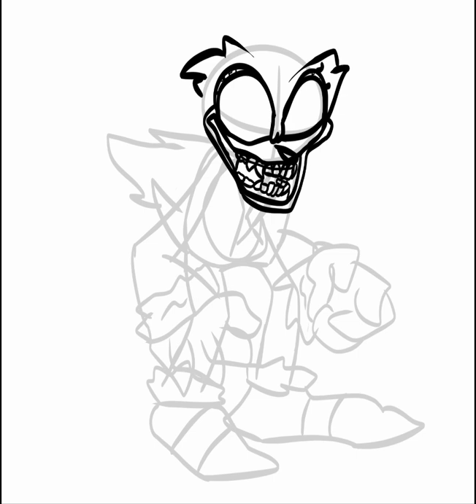xenophanes speedpaint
character owned by google and his staff